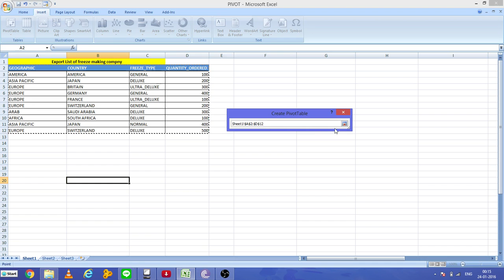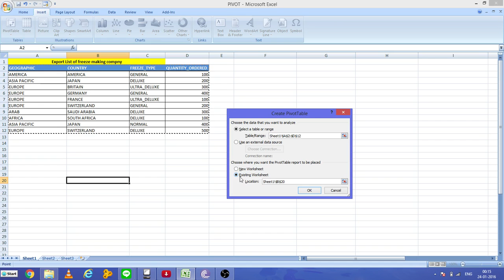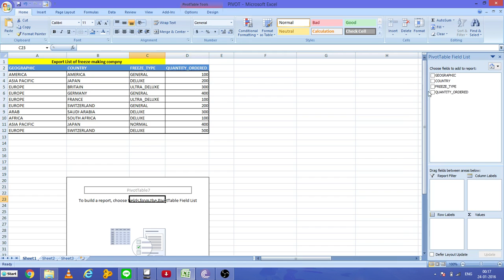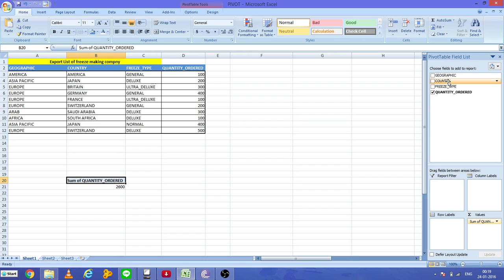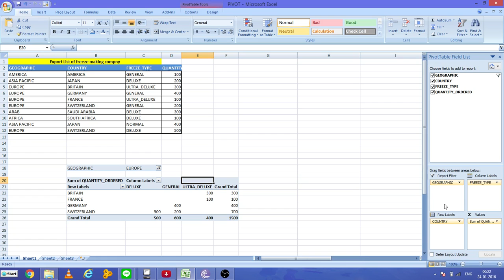Pivot Table for Dummies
Pivot Table for Dummies, Pivot Table for beginners,
working with pivot table, pivot table tutorial,
how to create pivot table, Pivot table, Excel tutorial
A very simple explanation to the pivot table with simple example.
This is an introduction to using Pivot Tables (or PivotTables) in Microsoft Excel. It works in Excel 2003, 2007, 2010, and 2013.
This video shows you how to create and manipulate a Pivot Table in Microsoft Excel. You can use Pivot Tables to quickly create alternate views of your spreadsheet data.
A tutorial showing how to summarize data by creating an interactive Pivot Table in Microsoft Excel 2010, 2007, 2013